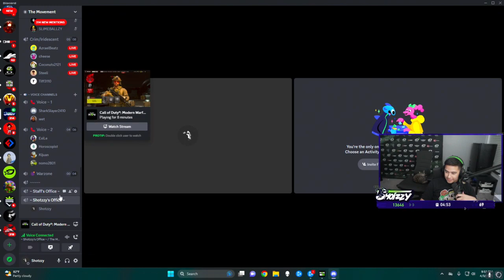SICK DOUBLE KILL! | Daily Call of Duty: Modern Warfare 2 Moments!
Hello everyone, and welcome to todays Call of Duty: Modern Warfare 2 moments video!

Everyday, Pinnacle searches the web for the best Call of Duty: Modern Warfare 2 highlights available, and automatically compiles them into multiple, easy to consume livestream highlight compilations. This makes it super easy for you, the viewer, to catch up on the most relevant highlights and moments that has happened in the Call of Duty: Modern Warfare 2 community, when you don't have the time to watch streams all day.

Clip Sources

00:00 - taq | by Destroy

00:08 - Cute bunny | by Shotzzy

00:46 - Nice Double | by Guero916

01:05 - 1 on my 6 | by SWATZ1LLA

01:33 - jiggys backup account | by Allycxt

02:29 - No Cheese For You Ratita | by Guero916

02:47 - Junk cheats | by Mehdley

02:59 - SPIDERMAN | by Shotzzy

03:36 - Chill Latę stręam.. | by FallingRayVen

04:06 - OMG Ngl This Squad Scared Me Only thought it was 1 turns out, Full Squad🤣
{MR.GetBusy}😈😩💀
Sheesh | by GreenLightGaming215

04:36 - #1 RANKED PLAY !newvid !yt | by Pred_AG

05:06 - CRIMZINCXT (＾▽＾)ﾉ | !Factor ad !rankヽ(ΦωΦヽ) !music | by Allycxt

05:34 - zuni is a cheater  | by xrayzz_x

06:30 - 😳 | by TimyGB

06:42 - cheating  | by Daxztv

06:59 - Alexitochiludo | by dlapazgael

07:27 - Live w THEG | by TheGrages

07:53 - scrims.🤡 @tomGRVTY | by tomGRVTY

08:23 - escape artist | by blackman908

09:22 - Cuando te hacen sacar la furia 😂 | by WillieGamerSV

09:47 - a | by TojoR

09:59 - CRIMZINCXT w/ @Taijahs (＾▽＾)ﾉ | !Factor ad !rankヽ(ΦωΦヽ) !music | by Allycxt

10:29 - Look at Shotzzys face bro | by Shotzzy

10:50 - TOMA GUEY!! | by SWATZ1LLA

11:02 - FUGAZE CHATTIN // RANKED PLAY // GTA // LITERALLY WHATEVER IDK | by Zoomaa

11:32 - good gas ig | by MBoZe

11:41 - T250 Ranked | OpTic Ghosty | !twitter | by odanghosty

12:06 - Sus | by theturtlefps

13:06 - Wz | by arValeska

13:36 - Sit down | by HokageMaikel